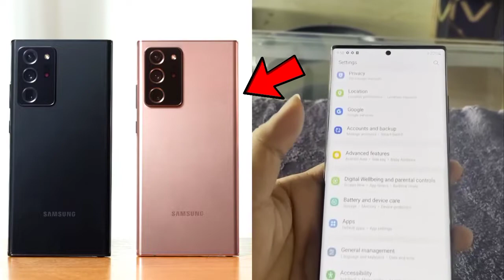ទូរស័ព្ទតម្លៃមួយទឹកស្អាត! Galaxy Note20 ultra 5G